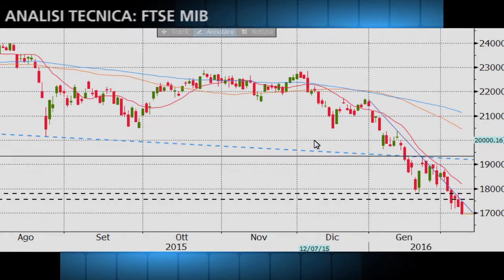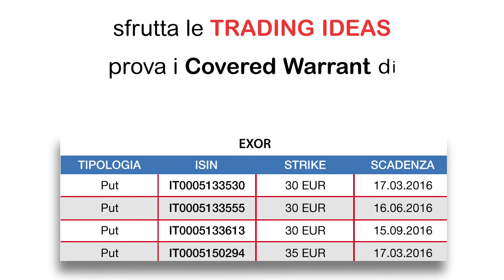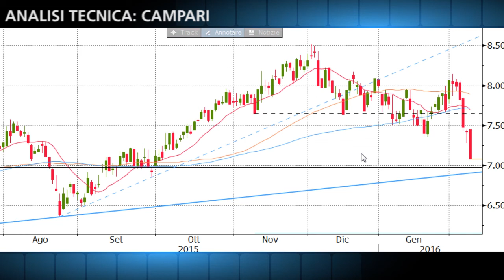Ftse Mib si gioca anche i 17.000 punti. Exor rompe al ribasso area 27 euro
Non depone a favore dell’indice Ftse Mib la prima parte di contrattazioni della nuova settimana. Dopo un tentativo iniziale di salita il benchmark di riferimento della Borsa di Milano ha imboccato la via del ribasso, rompendo i minimi di sessione di mercoledì scorso e rinnovando i minimi dal settembre 2013. Confermata la rottura al ribasso di area 17.500, l’indice comincia ad affacciarsi sotto quota 17.000. I primi target sono a 16.660/650 punti e la soglia psicologica dei 16.000 punti successivamente. La pressione al ribasso che sta portando a costruire la sesta candela nera consecutiva potrebbe essere a questo punto allentata solo con un ritorno delle quotazioni sopra 17.834 punti mentre è necessario uno stabile ritorno sopra i 18.000 punti per riportare lo scenario di breve termine in posizione di neutralità e andare a testare la media mobile a 14 giorni che attualmente discende a 18.200 punti.

Anche se si salva dalle sospensioni che questa mattina piovono a Piazza Affari, il titolo Exor non evita le forti vendite che si stanno abbattendo sul Ftse Mib. Exor perde quasi 4 punti percentuali e rompe al ribasso i minimi di giovedì scorso a 26,89 euro. L’area dei 27 euro è decisamente importante. Già nel 2014 aveva per due volte contenuto le pressioni al ribasso del titolo dopo essere diventata supporto nel 2013. La sua rottura al ribasso, se confermata, darebbe un nuovo segnale negativo al quadro grafico. Peraltro in tal senso si segnala anche l’incrocio dall’alto verso il basso della media mobile a 55 giorni su quella a 100 periodi. Primo obiettivo ribassista ravvicinato in area 25,50 euro. Successivamente Exor tornerebbe sui minimi di metà 2013 a 22,15 euro. Per evitare questo scenario l’azione dovrebbe riportarsi rapidamente sopra quota 27 euro anche se un miglioramento del quadro grafico di breve termine si avrebbe solo sopra 28,77 euro.